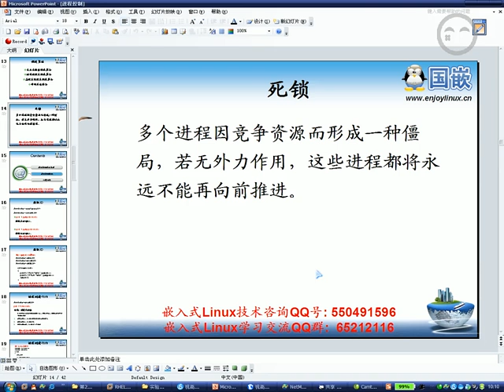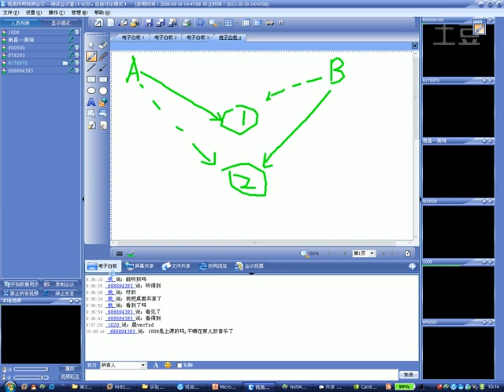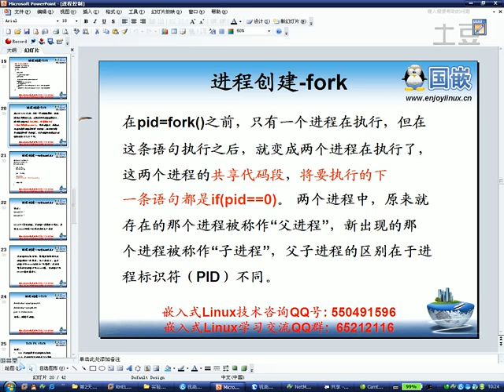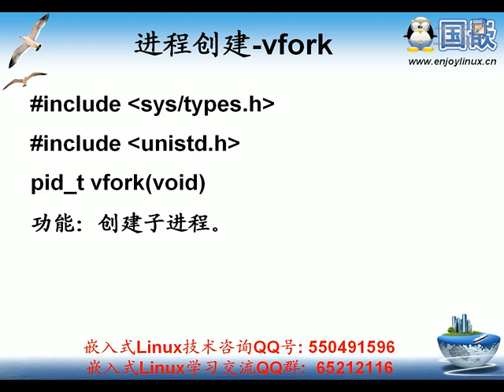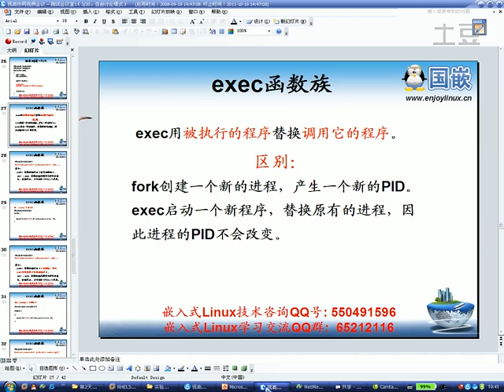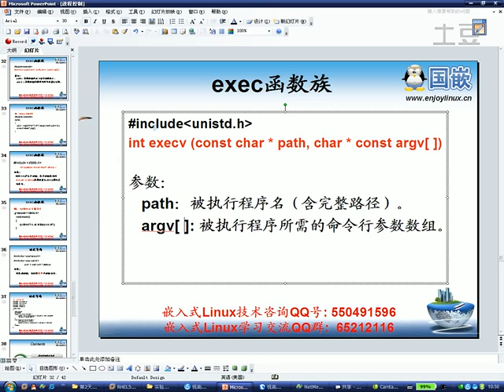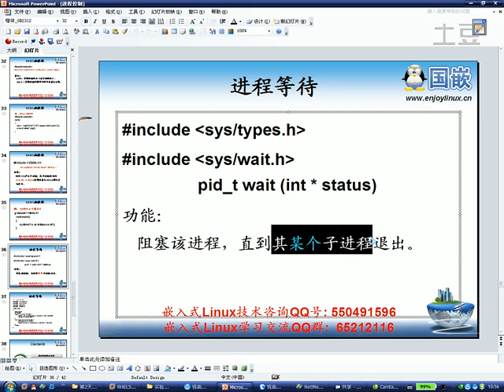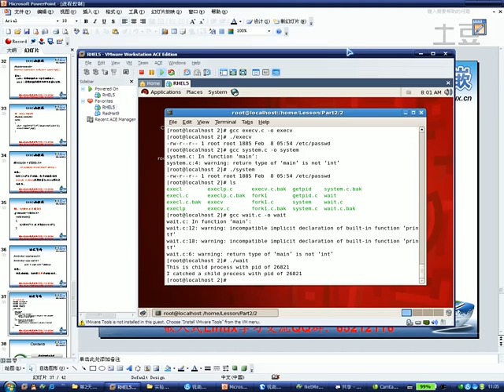linux 3-2（進程控制程序控制）